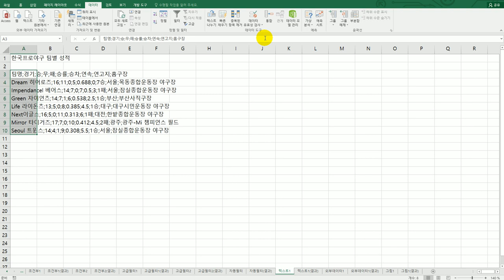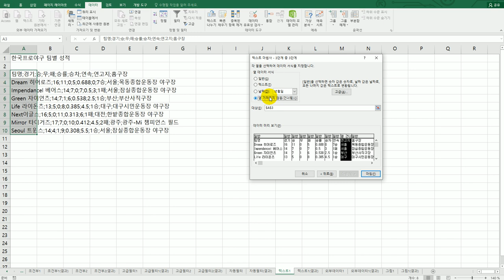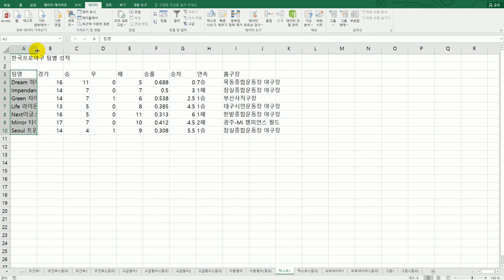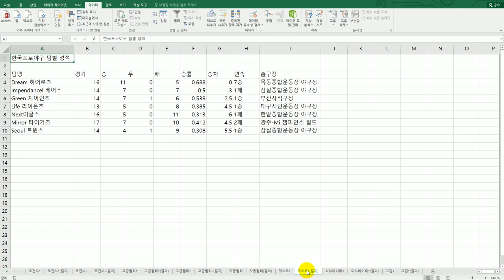[컴활2급실기] 텍스트 나누기